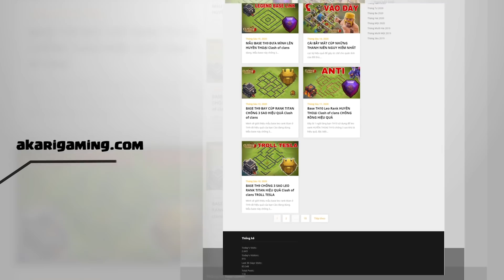TRỤ WIZARD BẤT TỬ KHÔNG MÁU NHÂY NHẤT LỊCH SỬ TH14 ATTACK Clash of clans | Akari Gaming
Pha xử lý IQ 1 tỷ đến từ PEKKA
Những trận thi đấu cực kỳ kịch tính và ngẹt thở ở những giây phút cuối của kèo đấu sẽ mang lại cảm xúc vỡ òa chiến thắng cho quý vị khán giả.
Xin chúc mừng clan AE VIET WAR đã giành được chiến thắng thuyết phục trước đội bạn.